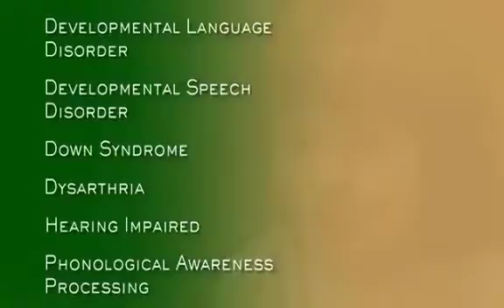Scottish Rite Hospital for Children Δ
Masonic Charitable Foundation provide so many Social services around the world  ...

Freemasonry is a fraternity that encourages continual self improvement by association and contemplation with other men that have sworn to uphold a certain moral code .
"We make Good men Better" , Δ .

"Conspiracy Theory is the New Religion"

Freemasonry is an Organisation of People who Believe in Brotherhood and Helping Others.

  . Δ .